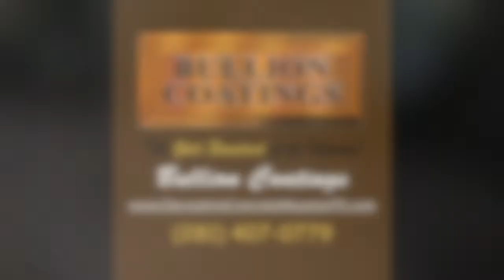Cost-Efficient, Picture Perfect Stamped Concrete In Pasadena, TX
Are you tired of coming home every day and seeing stains, cracks, and imperfections on your patio, driveway, pool deck or another part of your home? Your car can leak oil that stains the surface and goes deep inside the cement, and certain types of chemicals can stain those surfaces as well. As one of the leading suppliers of Sundek in the Pearland, TX area, we can get your outdoor areas looking great again.

With such warm temperatures found every year, many people love entertaining in Texas but hate the way their outdoor entertaining spaces look. We will work with you to select a color you like, a design that complements your home and with anything else you need. If you live in Pasadena or Pearland, TX, call Bullion Coatings directly at or use our handy contact form available to learn more about our stamped concrete services.